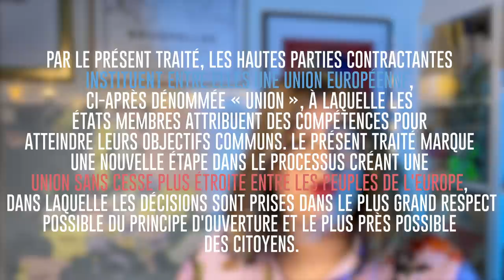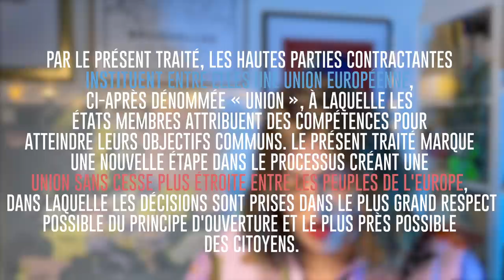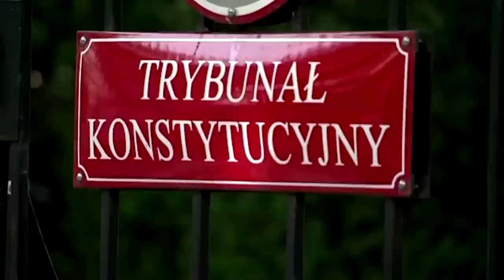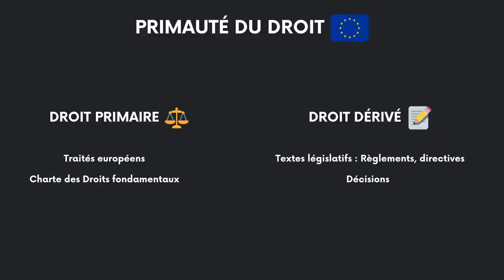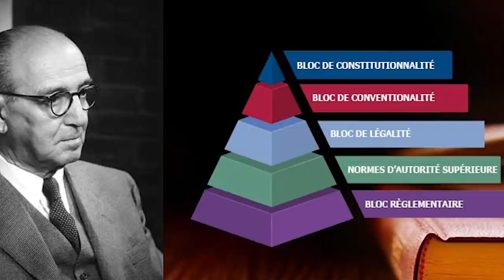LA POLOGNE DÉCLARE LA GUERRE À L'UE !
Le Tribunal constitutionnel polonais a, par une décision du 7 octobre dernier, considéré que certains points des traités européens ne sont pas compatibles avec la Constitution polonaise. Une véritable déclaration de guerre juridique qui plonge l'UE dans une nouvelle crise politique. Jennifer revient sur ces événements et vous parle un peu de la primauté du droit européen, pour que vous puissiez briller en soirée.

Ce que Jennifer porte dans cette vidéo : des cernes.

CRÉDITS
  ➔ EXTRAITS VIDÉOS & IMAGES : Parlement européen, France 24, Euronews, TF1, France 2, CNEWS, National Geography.
  ➔ MUSIQUES : Musiques libres de droit disponibles sur la bibliothèque YouTube Studio.